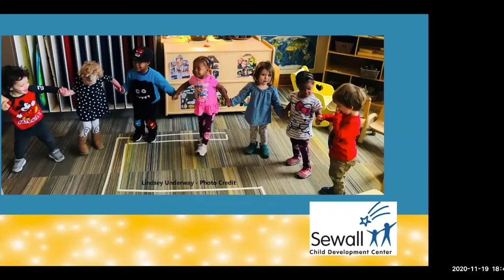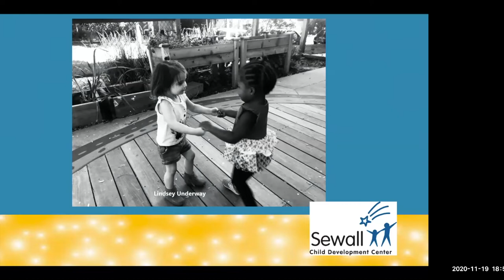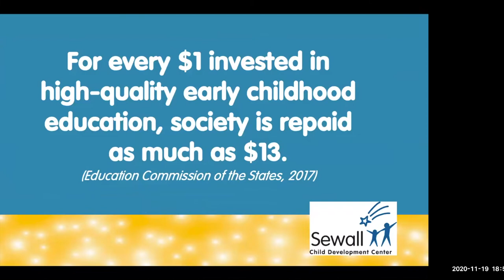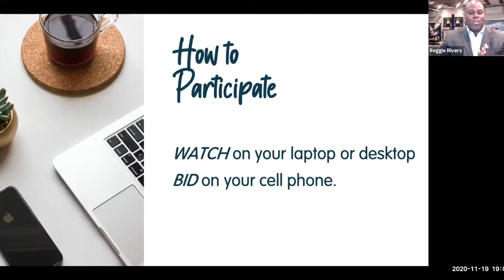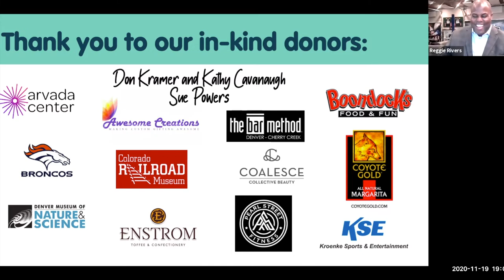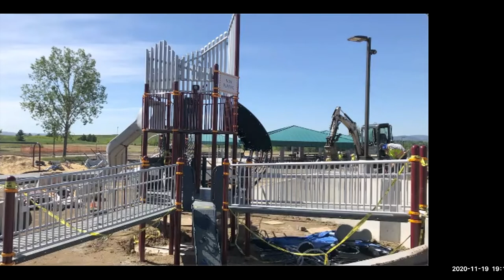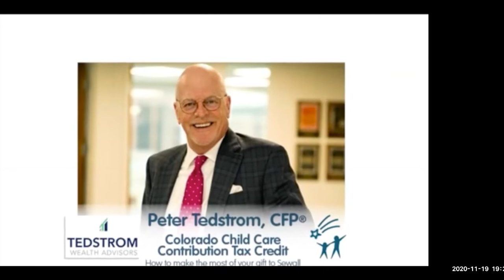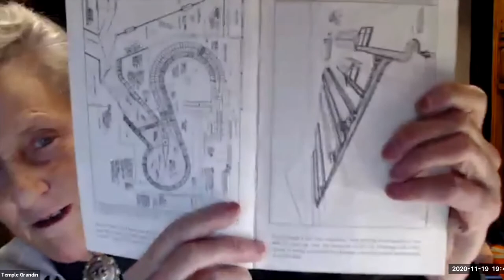2020 Sewall VIRTUAL Beacon Celebration.November19.PostEventVideo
Thank you for joining us in our first virtual Beacon Celebration!

We are delighted to share this evening featuring Keynote Speaker, Dr. Temple Grandin, Professor at Colorado State University's Agricultural Research Development & Education Center (ARDEC) and internationally known author and expert on autism.

It's wonderful to have Reggie Rivers join us again as Master of Ceremonies, and we'll hear from Sewall Board Chair Steve Holloway, Sewall CEO Heidi Heissenbuttel, and longtime supporter Peter Tedstrom. We're also honored to share how Sewall programs have made a difference in the lives of students and their families–and that your support can impact the lives of many.